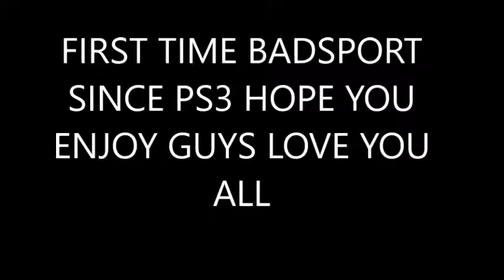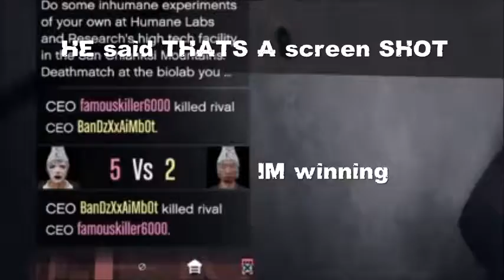GTA 5 FIRST TIME IN BADSPORT TRYHARD MODE GTA 5 ONLINE